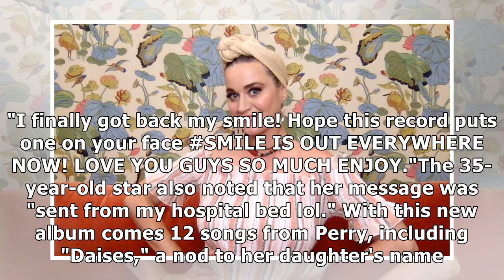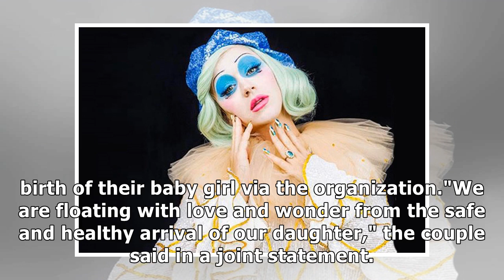Katy Perry unleashes new album 'Smile' after giving birth